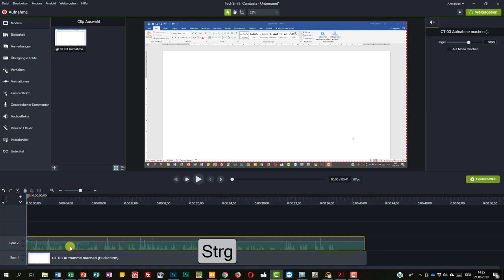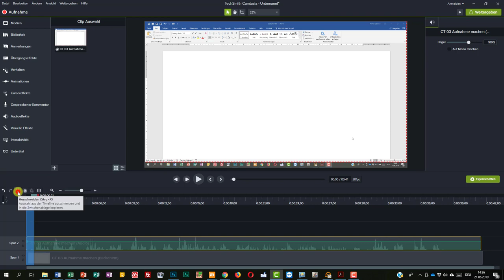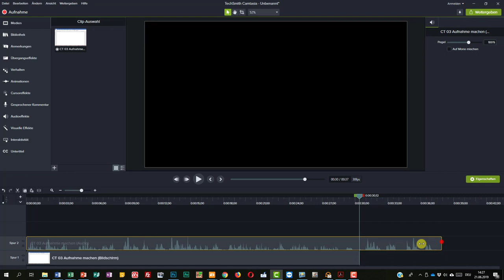CAMTASIA 05 Clip trimmen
Den Anfang und das Ende eines Clips wegschneiden (trimmen)